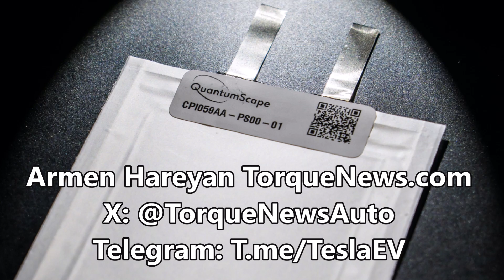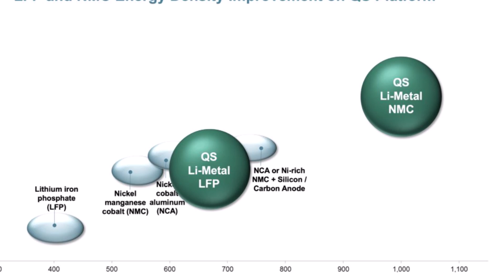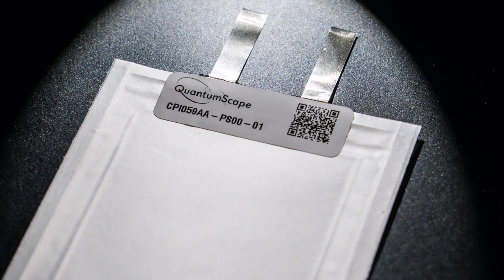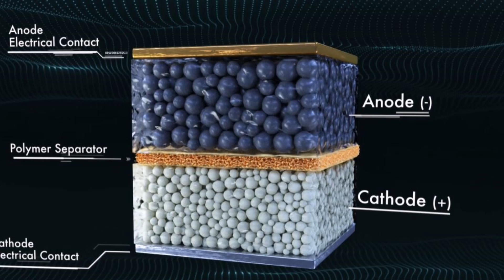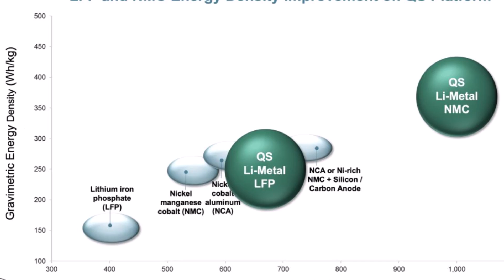QuantumScape's Solid State Battery Cell Holds Up for 300K Miles Without Range Loss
Volkswagen-backed startup PowerCo says it tested one from California-based QuantumScape that 'practically does not age.'
Volkswagen did not create the new battery; it was developed by QuantumScape, a California-based battery technology company. QuantumScape provided a prototype to Volkswagen Group-owned PowerCo, which then tested its performance over several months.

Reference
Quantumscape
VW
PowerCo